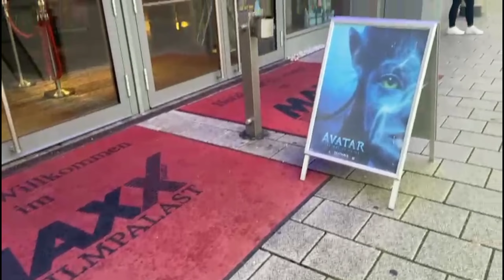Merry Christmas Vlog🎄✨ ~ Dezember Vlog - Part 3 || Jasmin Shavi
moin moin,

ich habe mir gedacht, dass ich jetzt versuche Monatlich Vlogs hoch zu laden. Mal sehen ob mir das gelingt😅😅

mein eigener Song

Amazon Music: